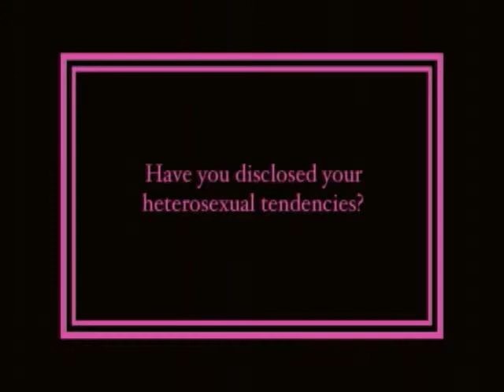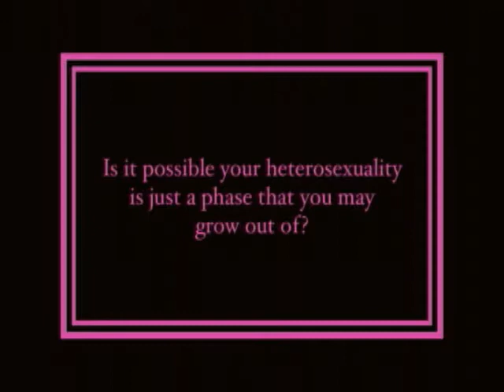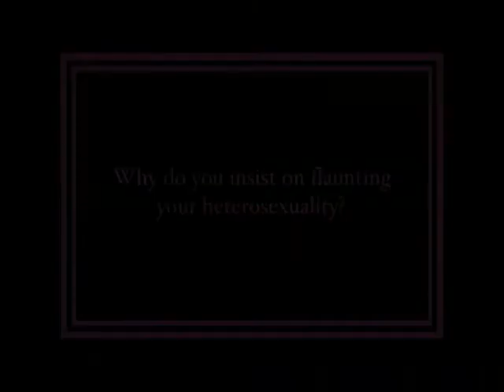OUTlet: Queer Youth Speak Up - Part 1 (part of Peer Perspectives Series)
Outlet gives audiences the straight goods on growing up queer in a heterosexual world. Featuring candid stories about the challenges of coming out, Outlet reminds us how complex identity is and how rarely people are supported in exploring it. Above all, this video celebrates people for having the courage to be true to themselves--whatever their orientation.